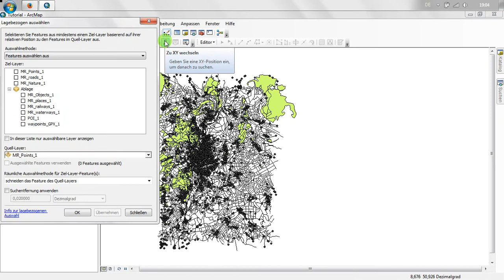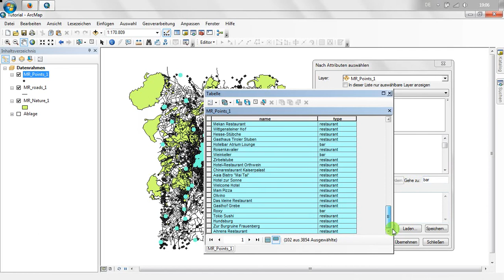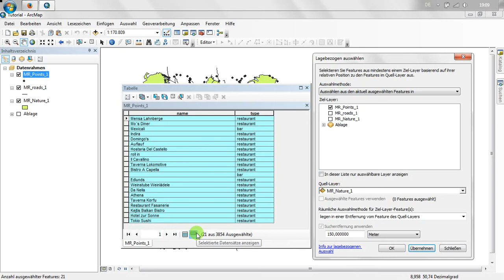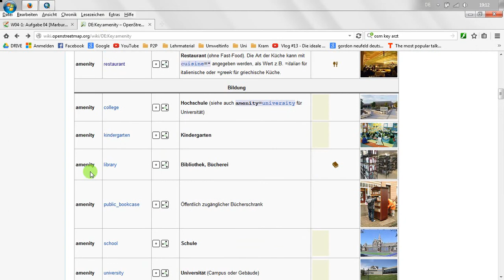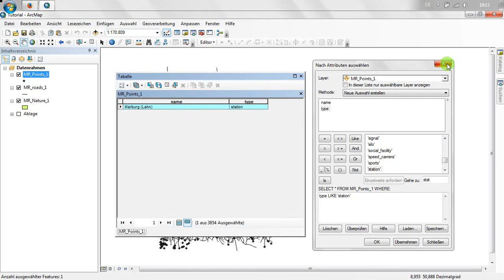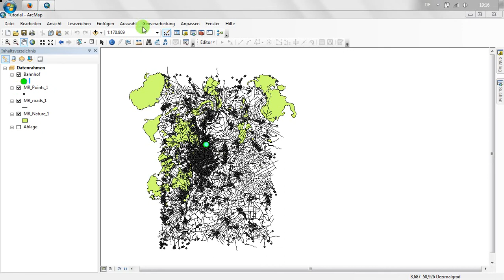16 2. Lagebezogene Auswahl - Beispiele 01